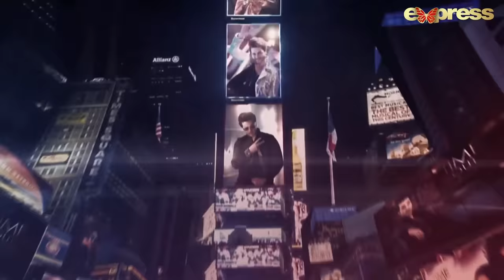Time Out with Ahsan Khan | Episode 16 | Aadi Adeal & Faizan Sheikh | IAB1O | Express TV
Time Out with Ahsan Khan | Aadi Adeal & Faizan Sheikh | IAB1O | Express TV